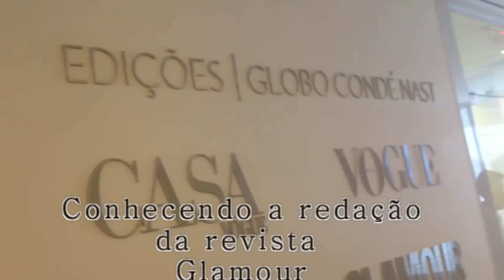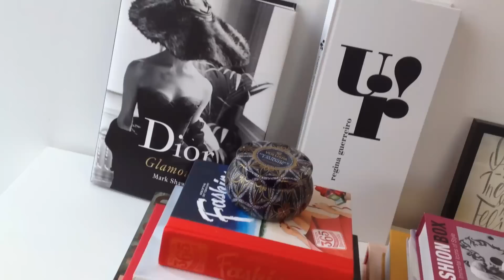VLOG Visitando a Revista Glamour.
_________LEIA ANTES DE PERGUNTAR____________